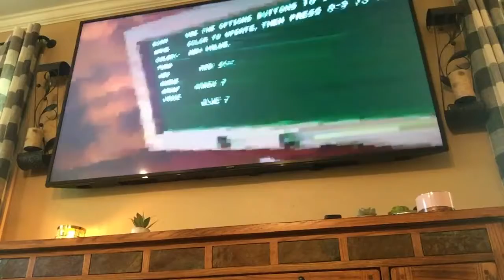Five nights at Freddy’s and gorilla tag and rec room